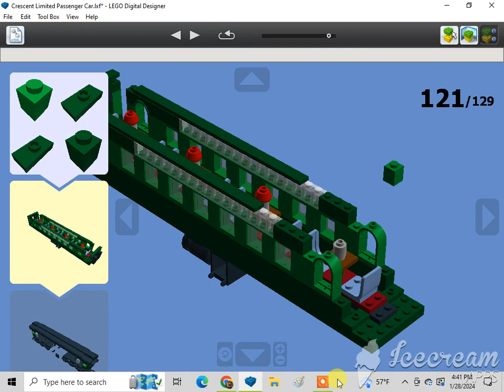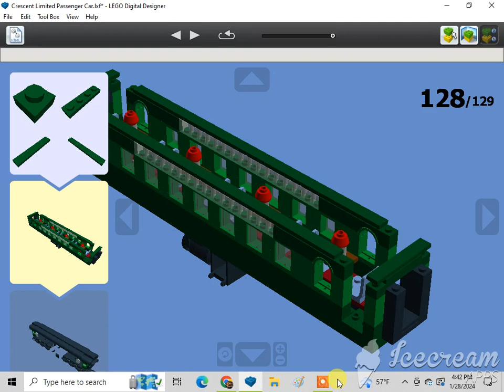How To Build A Lego Crescent Limited Passenger Car 2/2🇺🇸